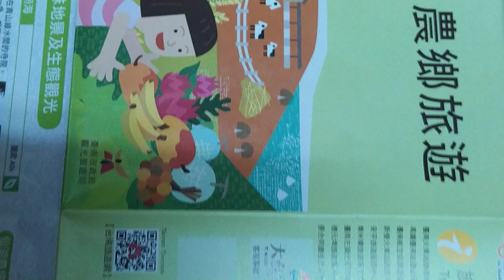VID 2023大台南#農鄉旅遊 觀光景點#文宣 d